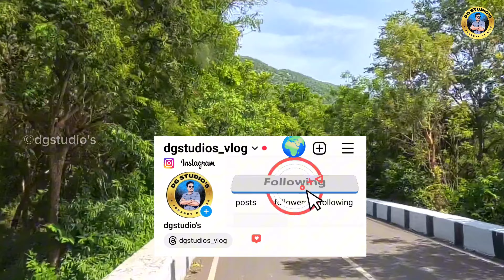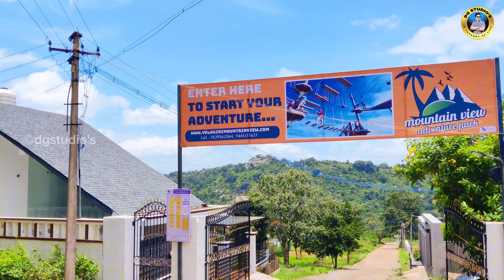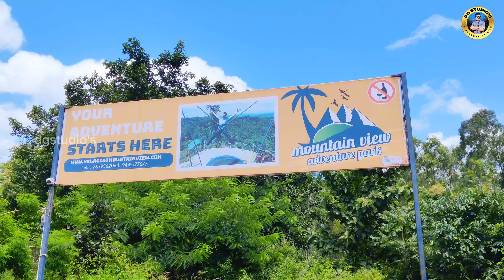Insta 360 X4 camera different shots | My First video | Yelagiri Hidden spots 360° View hills travel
360° camera hills full view super experience
Yelagiri trip with friends
6 members from Chennai to Yelagiri

Breakfast at Pattabiram

Lunch at Vadimbadi :
Ahmedia Hotel ️
Location :
3/7, CN Annadurai Rd, Near Bus Stop, Vaniyambadi,
Tamil Nadu 635751
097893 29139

A best place to have a Good non veg lunch or dinner

Yelagiri Room stay :
Rs.4500 for 6 Members
Best place to stay

Nilavoor view point
(Nilavoor clif point)

Best place to visit with 3 view points entry fees Rs.50 per head

Beauty of Yelagiri hills in Insta 360 X4

(Note : We are not promoting any particular brand or place, we are just sharing our experience and review through this platform which will help others to know that place easily)

Share your
likes, Comment, Share to your friends & family